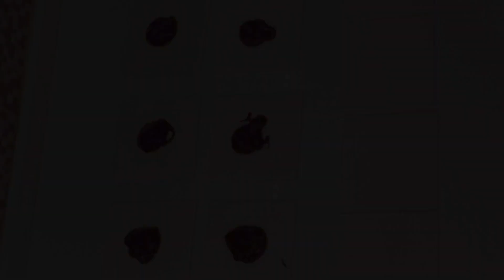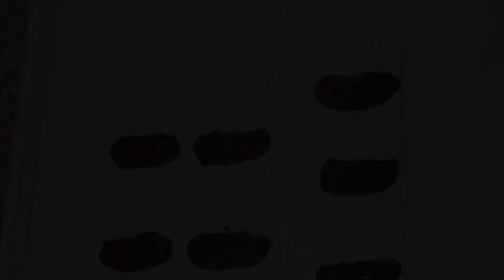Yapımı 5 Dakika Süren Şahane Milföy Kat Kat Tarifi 💯💯👍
MALZEMELER

🔺İstediğin miktarda milföy (￼Ben 5 adet dikdörtgen milföyü ikiye bölüp o şekilde toplam 10 adet kat kat elde ettim
🔺 Sürülebilir çikolata
🔺 1 adet yumurta beyazı
🔺 Bir miktar toz şeker

ÖNEMLİ NOTLAR
🔺 Milföyleri buzluktan çıkardıktan 10-15 dakika sonra yapmaya başlayabiliriz
🔺 Dikdörtgen milföyleri ikiye bölelim. Orta kısmına çikolatayı sürüp yayalım. Rulo şekli vererek katlayalım. Önce yumurta beyazına sonra şekere bulayıp tepsiye yerleştirelim. Üzerine verev olacak şekilde çok bastırmadan çizikler atalım.
🔺 Önceden ısıtılmış fırında alt üst ayarda 180 derecede kızarana kadar pişirelim
🔺 Toplam 10 adet kat kat elde ettim

MATERIALS

🔺Any amount of puff pastry (￼I divided 5 rectangular puff pastry sheets into two and got a total of 10 layers.
🔺 Spreadable chocolate
🔺 1 egg white
🔺 Some granulated sugar

IMPORTANT NOTES
🔺 We can start making the puff pastry 10-15 minutes after taking it out of the freezer.
🔺 Let's divide the rectangular puff pastry into two. Let's spread chocolate on the middle part. Let's fold it into a roll shape. Let's coat it first in egg white, then in sugar and place it on the tray. Let's make scratches on it obliquely, without pressing too hard.
🔺 Let's bake it in a preheated oven at 180 degrees until it turns golden brown.
🔺 I got a total of 10 layers